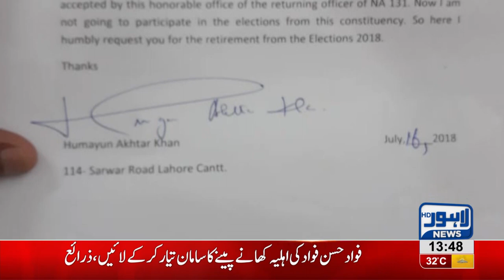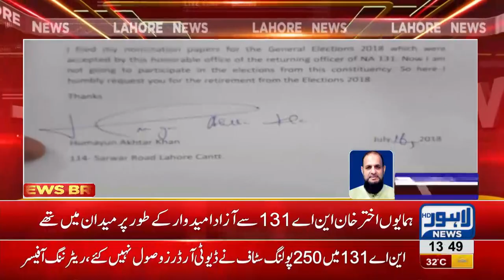Former PMLN Leader Humayun Akhtar Khan withdraws nomination papers from NA 131